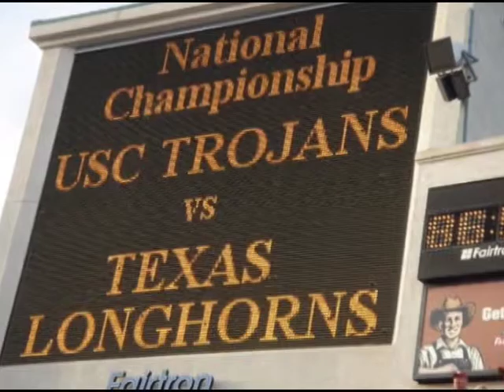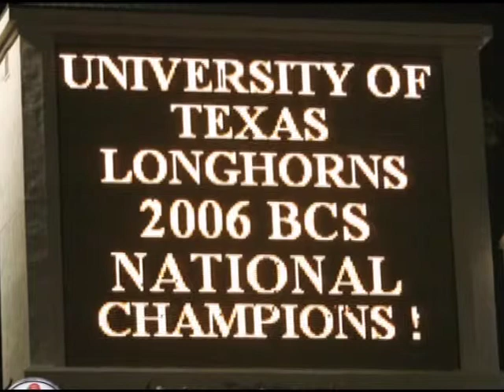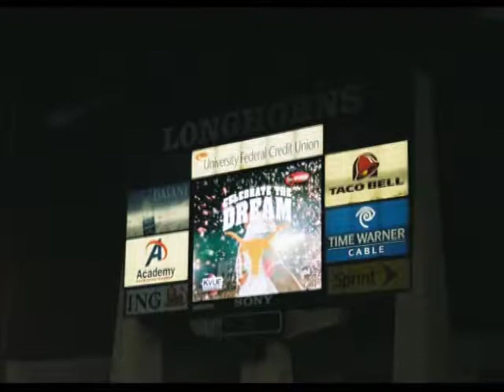Texas Longhorns 2005 National Championship Game (Slideshow)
One man's experience of the Texas Longhorns 2005 National Championship Game vs. USC.